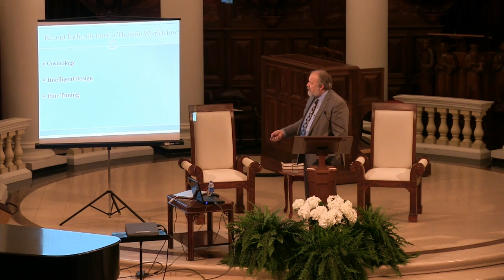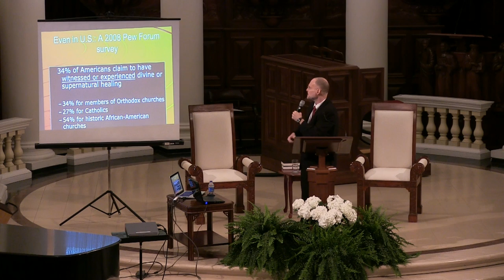TF Lecture Series - Miracles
Tactical Faith and Beeson Divinity School

Dr. Craig Keener and Dr. Gary Habermas team up to give a case on why Miracles do exists and how the naturalist assumptions are no longer relevant.